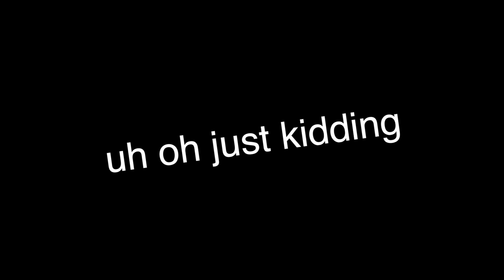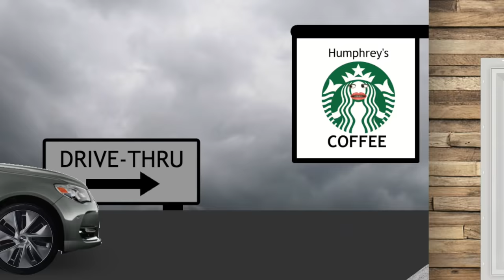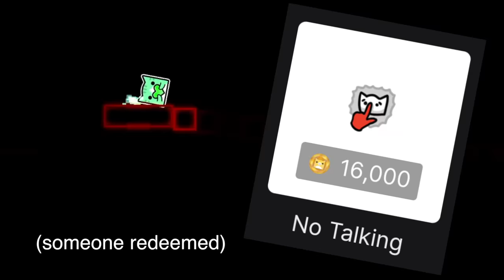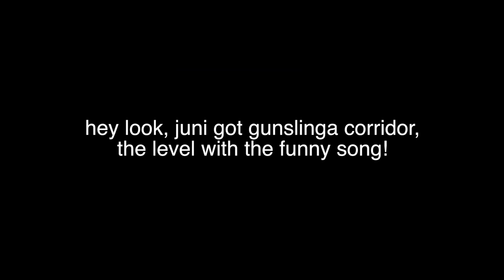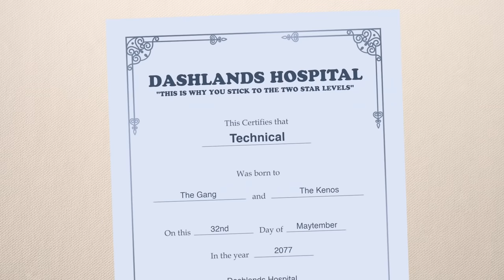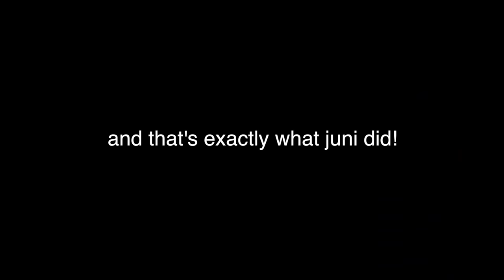TWITCH CHAT CHOOSES WHAT DEMONS I PLAY... (Geometry Dash)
Twitch chat- they either love me or they hate me. During this stream, though, it looks like they weren't necessarily on my good side. I asked them to pick what GD level I'd play- after closing and opening my eyes, I was required to play the very first level I saw for exactly 10 minutes. We got some fun levels, but also some... not so fun ones.

Thanks to @TechnicalJL for coming up with this idea and letting me make a video about it!